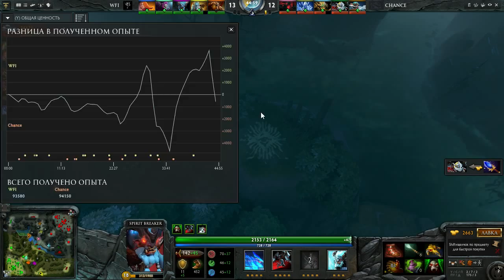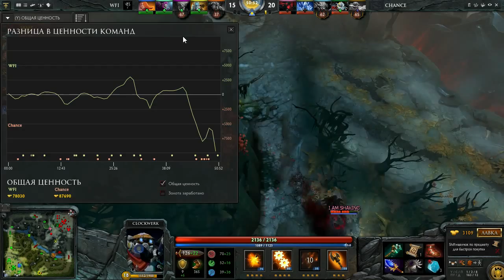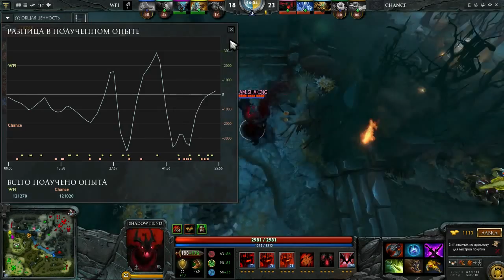R.BLAZER - WAIT4IT [2] by DooGer (Star Series Qualification Season 13)